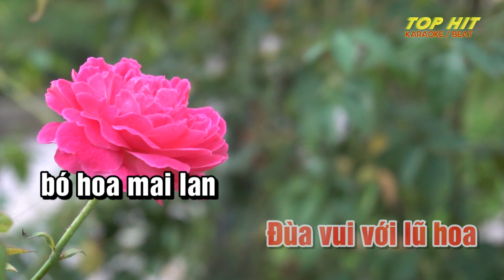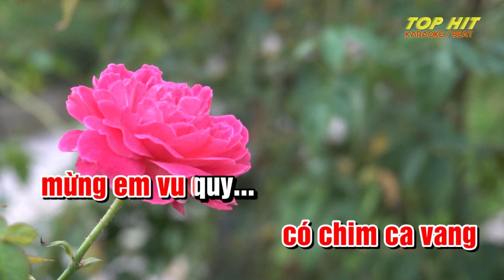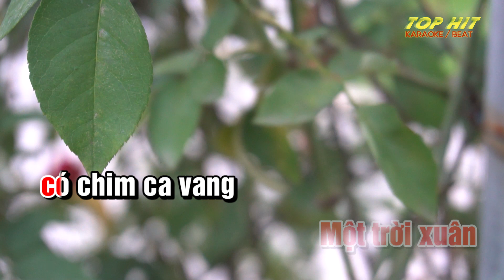Con Bướm Xuân Karaoke Tone Nữ Disco | TOP HIT KARAOKE